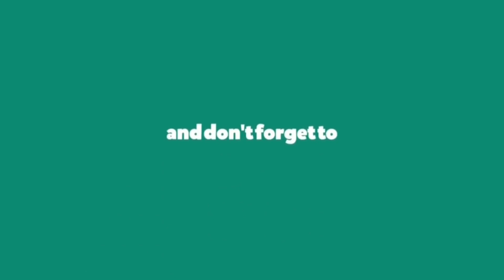Explore China Canton Fair For Export Import Business - Part 2 | iiiEM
iiiEM’s Trade Tours arrange for guided business tours in foreign countries like, UAE, China, Malaysia, Thailand, Germany, Vietnam, USA and many more.

This video is about China Canton Fair 2019. We visited china with our participants to look into opportunities in export import Business.In this video, Mr. Viral Shah is exploring the whole campus of Canton Fair and sharing experience of our participants.

Best Video on Export Import, Motivational Video Export Import, Best Export Import Video, Export Import Online Training, Exhibition in international Market, international trade, Easy way to start Export Import, How to Start Export Import Business, Steps to Start Export Import, Best Video on Export Documentation,